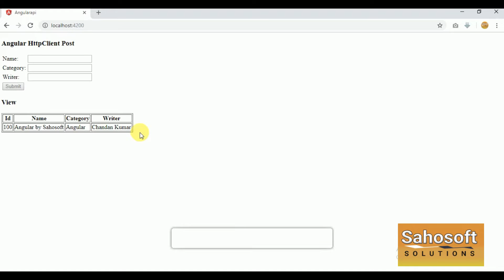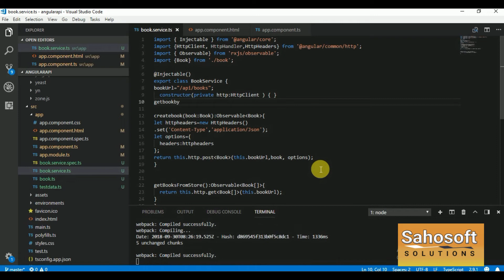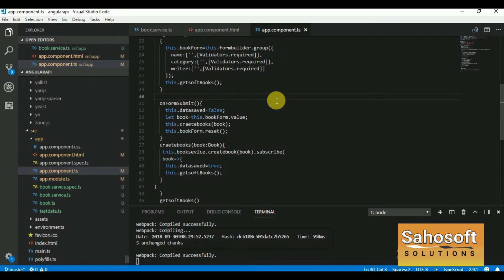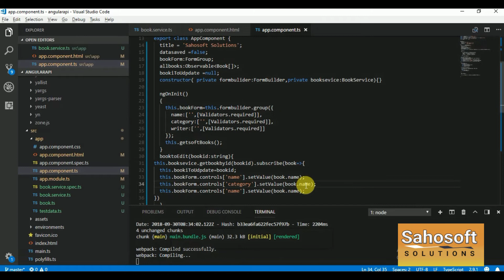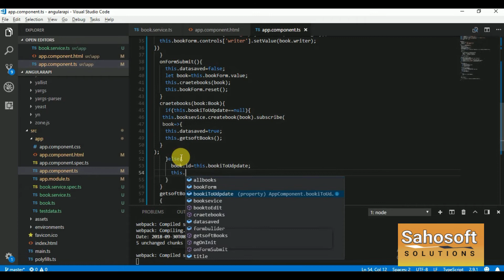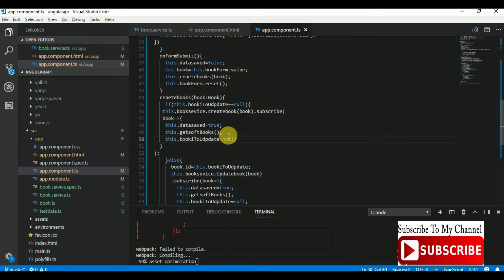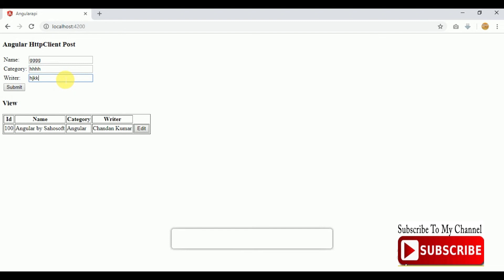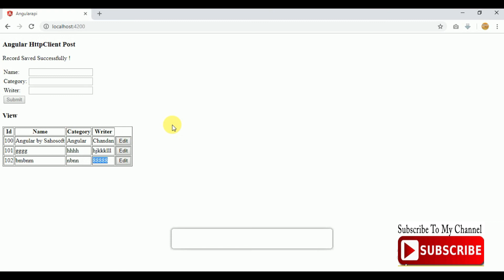httpClient put in Angular 9 : Angular 9 Full Tutorial in Hindi